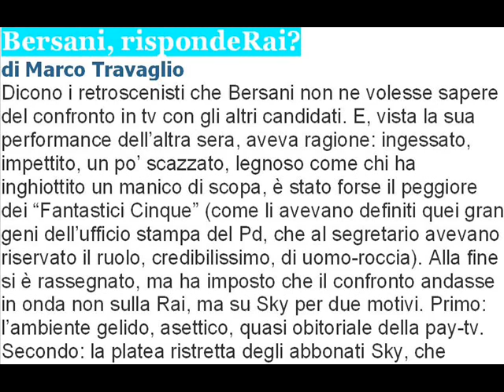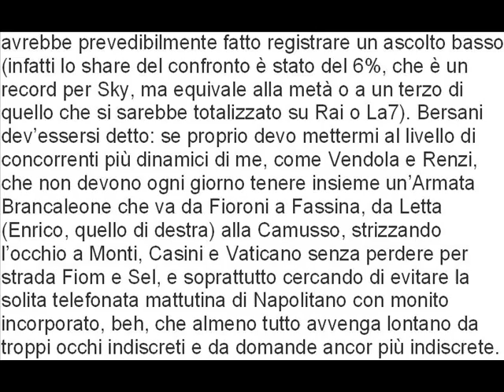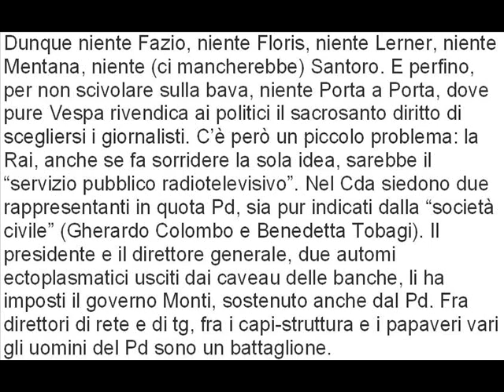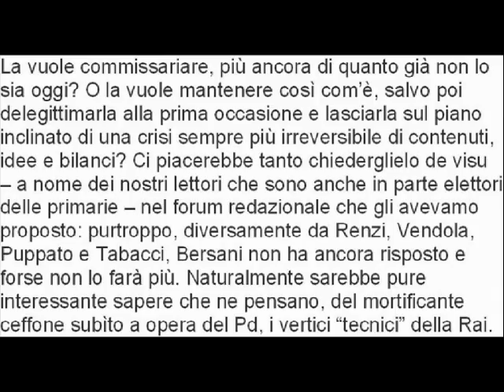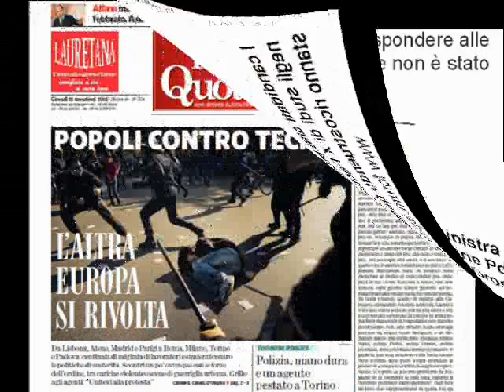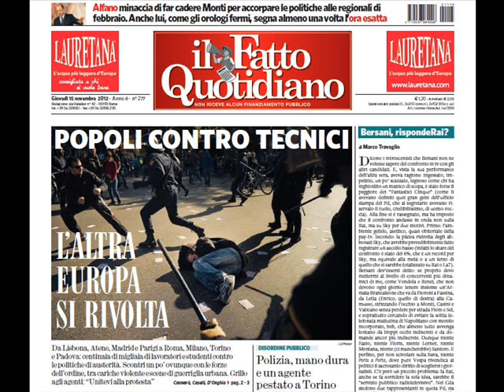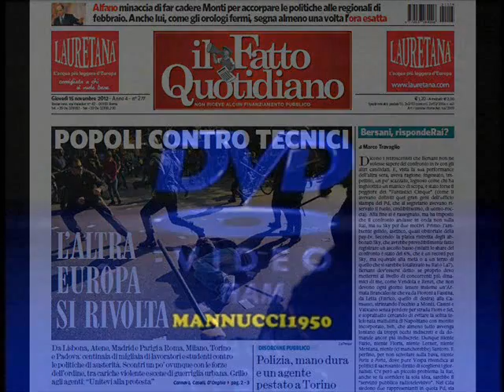Bersani, rispondeRai? di Marco Travaglio 15 novembre 2012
Bersani, rispondeRai?
Dicono i retroscenisti che Bersani non ne volesse sapere del confronto in tv con gli altri candidati. E, vista la sua performance dell'altra sera, aveva ragione: ingessato, impettito, un po' scazzato, legnoso come chi ha inghiottito un manico di scopa, è stato forse il peggiore dei "Fantastici Cinque" (come li avevano definiti quei gran geni dell'ufficio stampa del Pd, che al segretario avevano riservato il ruolo, credibilissimo, di uomo-roccia). Alla fine si è rassegnato, ma ha imposto che il confronto andasse in onda non sulla Rai, ma su Sky per due motivi. Primo: l'ambiente gelido, asettico, quasi obitoriale della pay-tv. Secondo: la platea ristretta degli abbonati Sky, che avrebbe prevedibilmente fatto registrare un ascolto basso (infatti lo share del confronto è stato del 6%, che è un record per Sky, ma equivale alla metà o a un terzo di quello che si sarebbe totalizzato su Rai o La7). Bersani dev'essersi detto: se proprio devo mettermi al livello di concorrenti più dinamici di me, come Vendola e Renzi, che non devono ogni giorno tenere insieme un'Armata Brancaleone che va da Fioroni a Fassina, da Letta (Enrico, quello di destra) alla Camusso, strizzando l'occhio a Monti, Casini e Vaticano senza perdere per strada Fiom e Sel, e soprattutto cercando di evitare la solita telefonata mattutina di Napolitano con monito incorporato, beh, che almeno tutto avvenga lontano da troppi occhi indiscreti e da domande ancor più indiscrete. Dunque niente Fazio, niente Floris, niente Lerner, niente Mentana, niente (ci mancherebbe) Santoro. E perfino, per non scivolare sulla bava, niente Porta a Porta, dove pure Vespa rivendica ai politici il sacrosanto diritto di scegliersi i giornalisti. C'è però un piccolo problema: la Rai, anche se fa sorridere la sola idea, sarebbe il "servizio pubblico radiotelevisivo". Nel Cda siedono due rappresentanti in quota Pd, sia pur indicati dalla "società civile" (Gherardo Colombo e Benedetta Tobagi). Il presidente e il direttore generale, due automi ectoplasmatici usciti dai caveau delle banche, li ha imposti il governo Monti, sostenuto anche dal Pd. Fra direttori di rete e di tg, fra i capi-struttura e i papaveri vari gli uomini del Pd sono un battaglione.
Così come nella commissione parlamentare di Vigilanza e nelle presunte Authority indipendenti di garanzia (per i partiti, naturalmente). Tant'è che nessuno si permette mai di infastidire il Pd con notizie o inchieste scomode (ve l'immaginate che sarebbe accaduto se Rai3 avesse riservato un trattamento Di Pietro a Bersani o all'Udc alleata di Crocetta proprio la domenica in cui la Sicilia stava votando?). Siccome tutti questi signori li stipendiamo noi con il canone, vorremmo sapere che cosa pensa Bersani della Rai pubblica e che cosa intende farne in futuro, visto che non la ritiene neppure in grado di organizzare un confronto fra i cinque candidati alle primarie e le preferisce la pur ottima tv a pagamento di Rupert Murdoch. La vuole privatizzare? La vuole commissariare, più ancora di quanto già non lo sia oggi? O la vuole mantenere così com'è, salvo poi delegittimarla alla prima occasione e lasciarla sul piano inclinato di una crisi sempre più irreversibile di contenuti, idee e bilanci? Ci piacerebbe tanto chiederglielo de visu -- a nome dei nostri lettori che sono anche in parte elettori delle primarie -- nel forum redazionale che gli avevamo proposto: purtroppo, diversamente da Renzi, Vendola, Puppato e Tabacci, Bersani non ha ancora risposto e forse non lo farà più. Naturalmente sarebbe pure interessante sapere che ne pensano, del mortificante ceffone subìto a opera del Pd, i vertici "tecnici" della Rai.
Ma non risulta che siano programmati a rispondere alle domande. Ci vuole un nuovo microchip che non è stato ancora inventato.